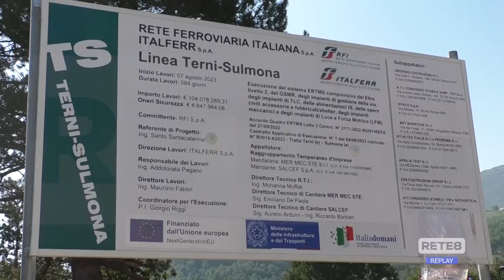Trasporti - La linea ferroviaria Sulmona - L’Aquila tornerà operativa da domani